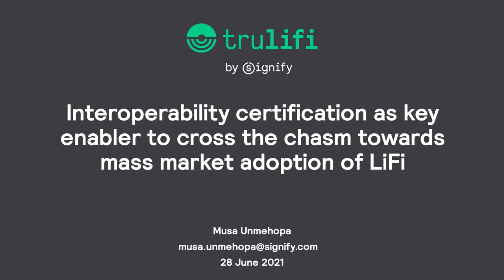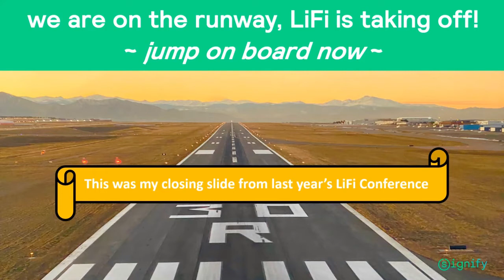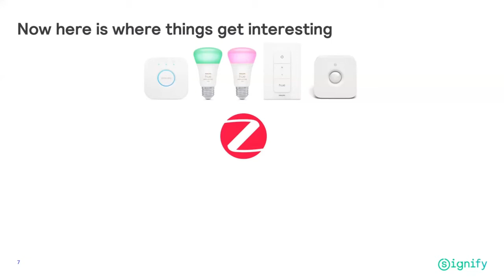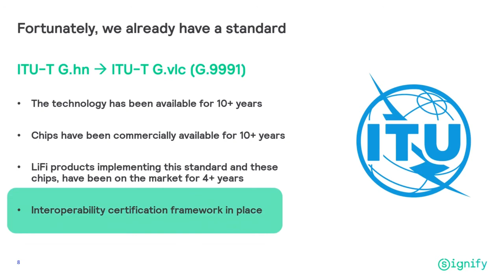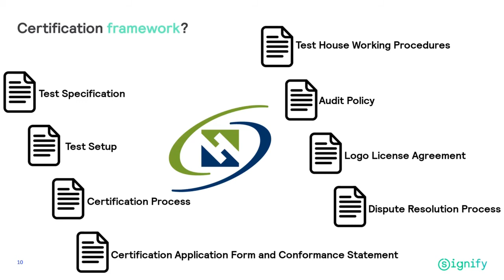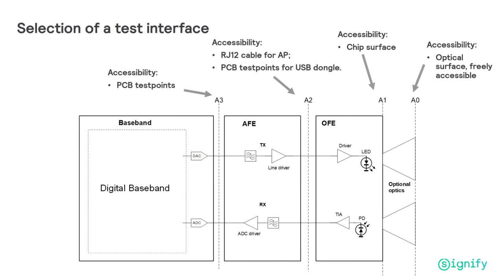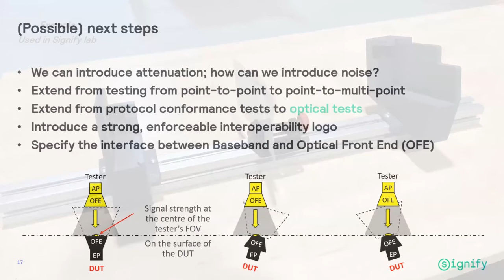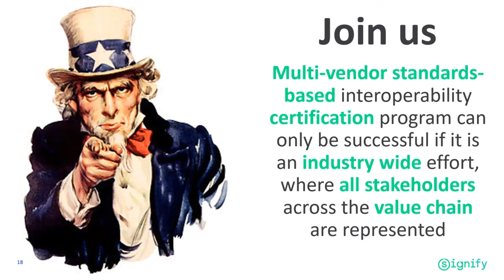Together we build the LiFi ecosystem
Standards-based, multi-vendor ecosystem. Every day, we do amazing things with light. Where there’s light… there can be wireless communication through LiFi. Within Signify, I am responsible for building a worldwide, cross-industry ecosystem around this latest innovation in lighting. Fast, reliable and safe data communication not using RF but light. How cool is that !?!

A presentation by Musa Unmehopa, Head of Ecosystems and Strategic Alliances for LiFi at Signify.